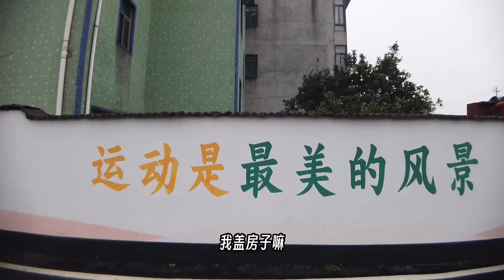浙江农村老人的退休生活，2000养老还不够用#农村老人养老问题